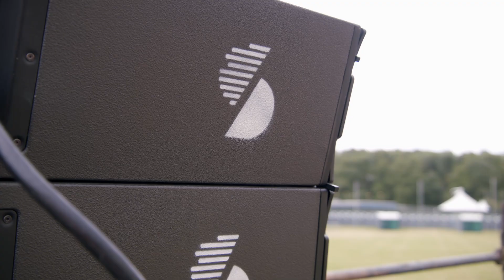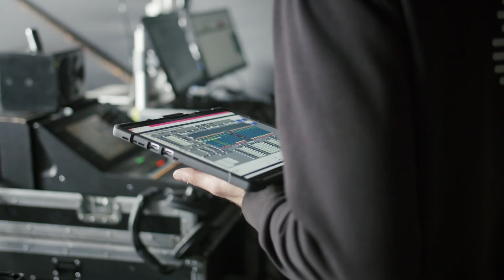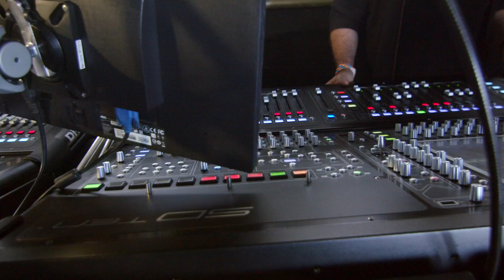Solotech - Our History with Download Festival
Solotech has a long standing relationship with the Download Festival, stretching back to when it was Monsters of Rock. In this video the key people who continue to deliver this amazing event discuss what makes it so special, and how they work tirelessly to maintain the very highest of standards.